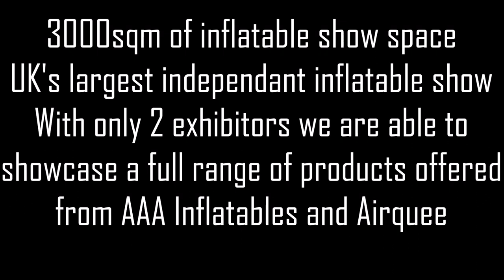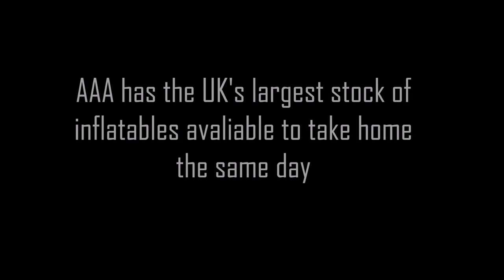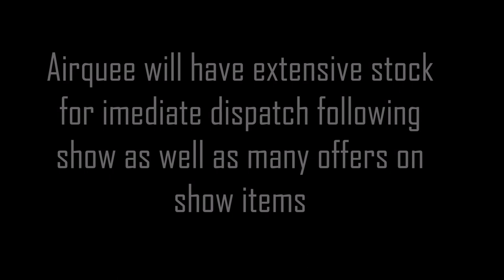Airquee's Open Weekend at AAA Inflatables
Location at AAA Inflatables LTD., Manor Farm, Sawtry Way, Wyton, Cambridgeshire, PE28 2DY.
Saturday 9th, Sunday 10th and Monday 11th March 2019